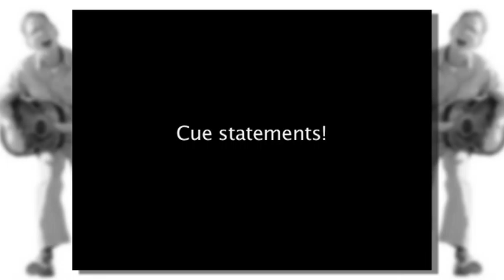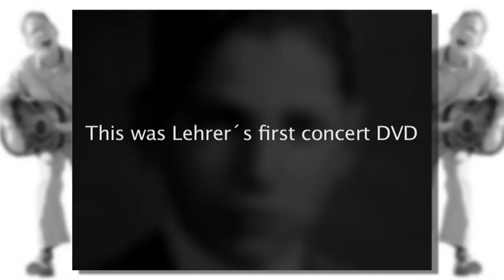Tom Lehrer talks - new CD/DVD is out in the U.S.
Get it on Amazon.com here:

This video was posted to celebrate three events in the spring of 2010:

April 3: The Apple iPad was released. Watch out for the new app with a Lehrer song included!
April 9: Tom Lehrer's birthday. He is now 82, and VERY much alive and kicking!
April 13: The release of  The Tom Lehrer Collection (CD and DVD) on Shout! Factory.

The iPad app is called "The Elements - A Visual Exploration" and it's something you've never seen before! Check it out here:

IMPORTANT: The Tom Lehrer Collection includes Lehrer's first EVER DVD release.

INFO: This video has Thomas Andrew "Tom" Lehrer finally talking in a café in the United States. Watch it and enjoy him and also one of his ever lasting comedy songs on video!